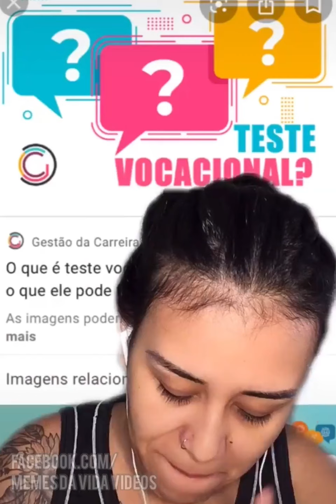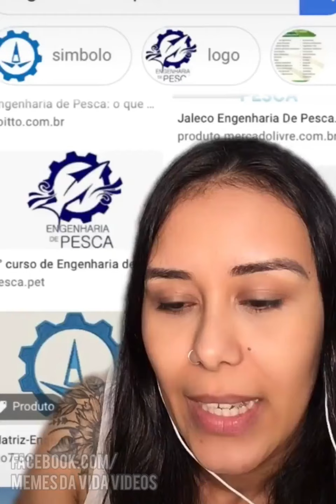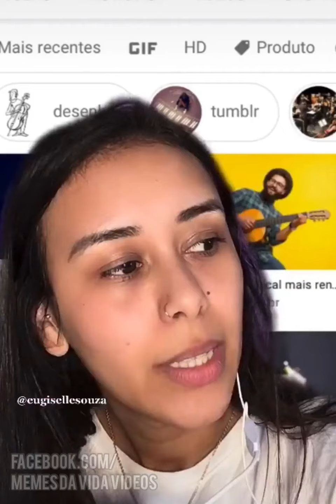Meme curso sofredor (Menina telemarketing)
Muita cuidado na hora de escolher uma profissão e fazer um curso para que não há arrependimentos na sua área depois kkkkkkk
Todos tem duas dificuldades e complicações, normal 😅.
Mais é engraçado quando essa jovem diz as coisas assim, aí fica uma comédia.
Tem um pouco de vídeo nesse deboche.

Créditos: @eugisellesouza